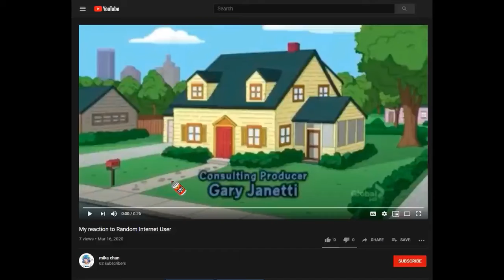My reaction to Random Internet User